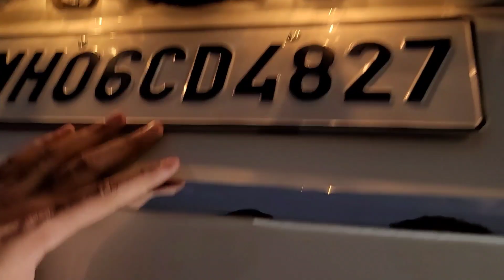WAGONR VXI CNG MODIFIED TO ZXI||SIGNATURE EDITION 03||FOLDING ORVM| STEERING CONTROLS|14"ALLOYS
Location
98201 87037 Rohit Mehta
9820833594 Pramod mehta